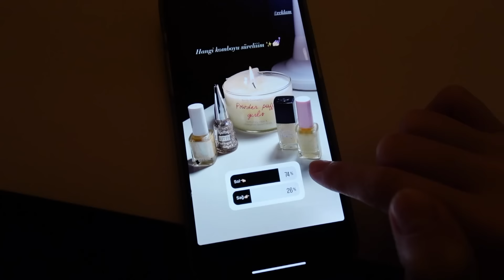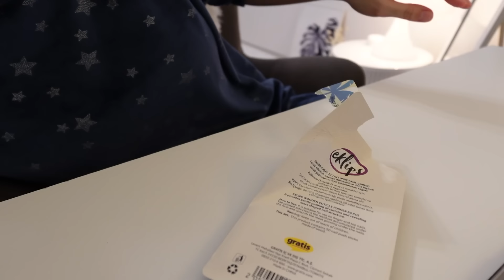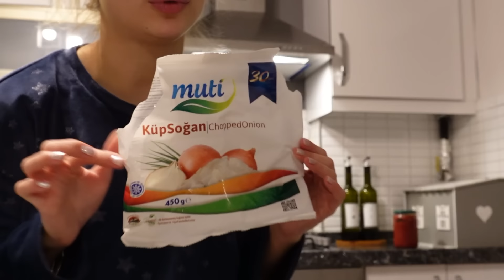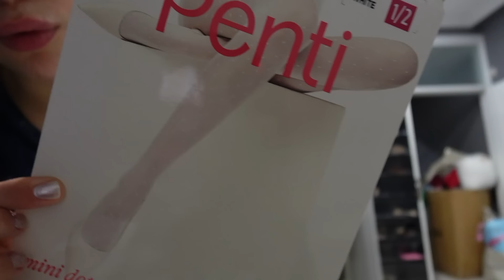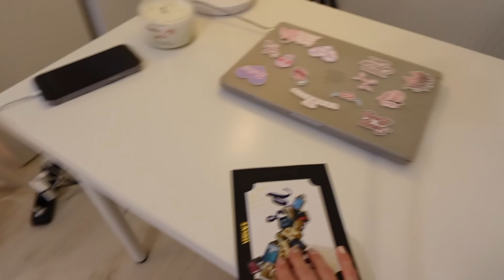KAYINVALİDEM BASKIN YAPTI 🥲 Temizlik | Düzen | Günlük Vlog | Büşra Pektaş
Bol bol güldüğümüz günlük vlog geldi 😍 Kayınvalide sofrası kurdum yemekler biraz hazır ama olsun niyet önemli hihiiii. Temizlik, düzen ver daha fazlası için videoyu izlemeyi unutmayın. Kocaman öpüldünüz.